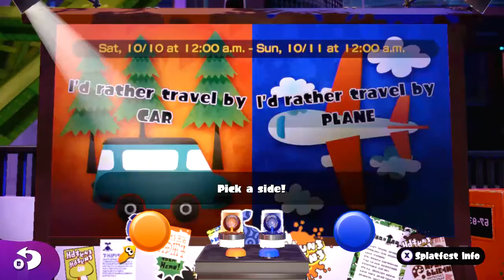Splatoon - PART 14: Team Plane VS Team Car! (1/2)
Just... one more battle! It's only 4AM!